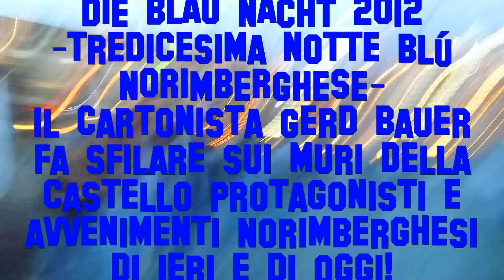NORIMBERGA DIE BLAUE NACHT 2012 NÜRNBERG 13 notteblú norimberghese filmata da LORIMBERGA .mp4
NÜRNBERG die BLAUE NACHT 2012 13 notteblú norimberghese filmata da LORIMBERGA